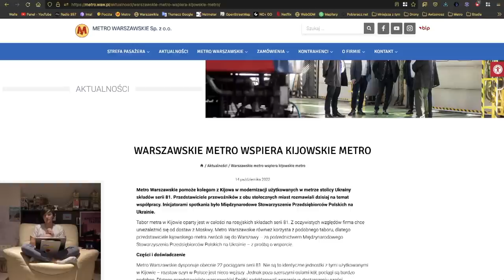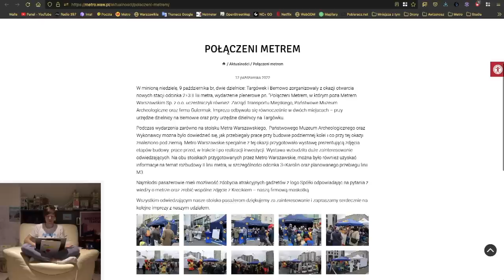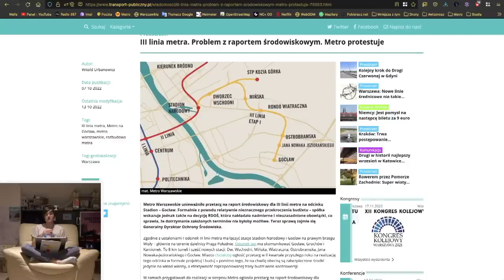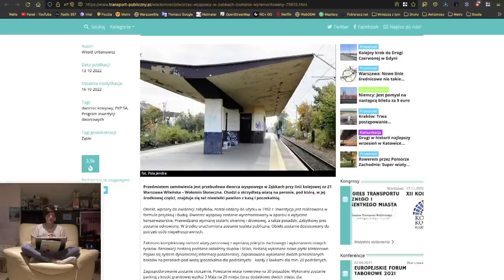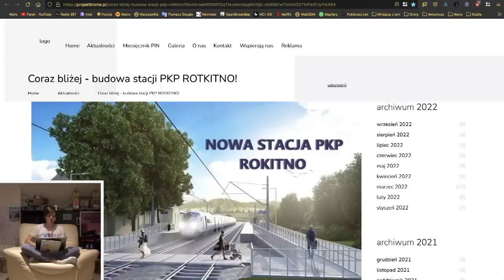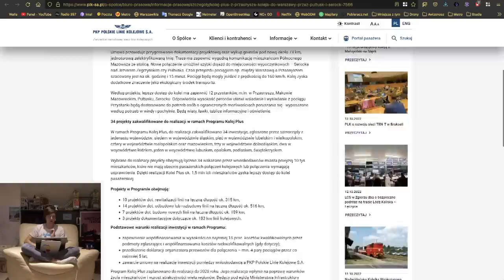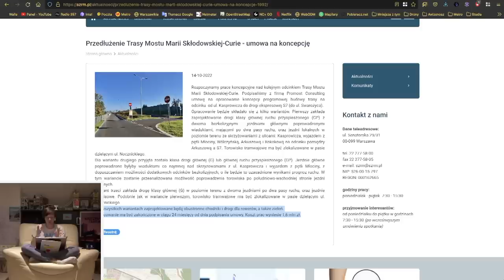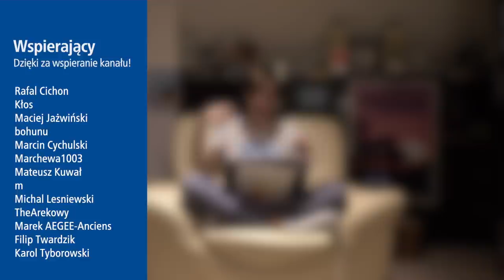#118 Nie dla M3, ale tak dla Karolin, Nowa Waw Wschodnia czy Trasa Ł - Mniejsza Z tym...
Zapraszam na kolejny z newsów Warszawy z ostatnich dwóch tygodni...

Spis Treści
00:00 Wstęp
00:32 Intro
01:10 Awarie Wind
01:50 Metro
10:48 Pociągi
17:30 WTP
18:20 ZDM
20:18 InfoUlice
21:03 Sondaż MZt…
21:59 Zakończenie
23:09 Outro